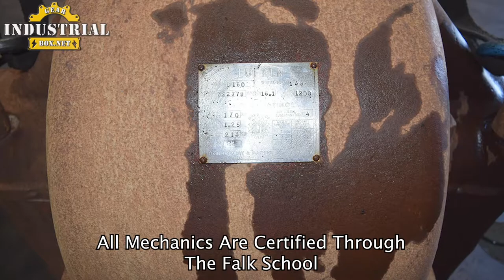Lufkin Gearbox Rebuild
We Repair Lufkin Gearboxes
Lufkin, Lufkin Gearbox, Lufkin Gearbox Repair, Cost of Lufkin Gearbox Repair